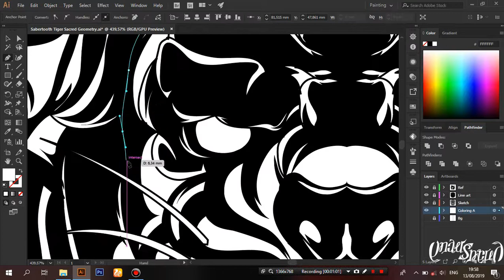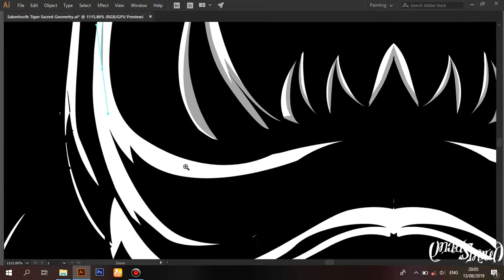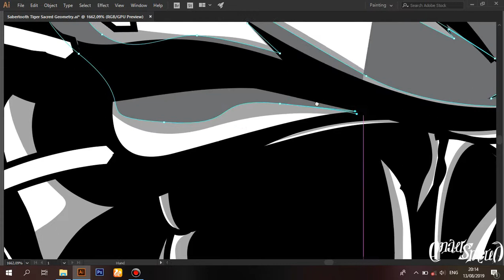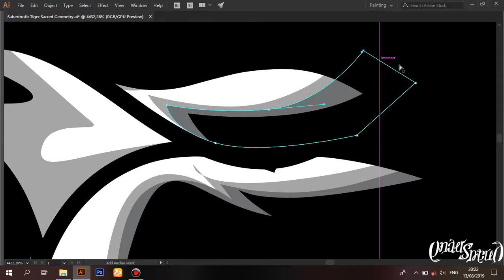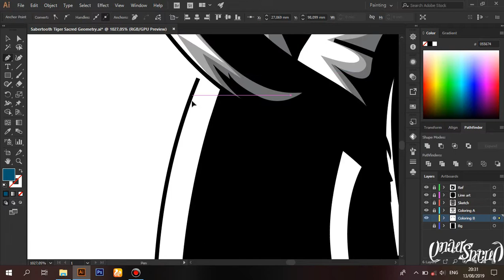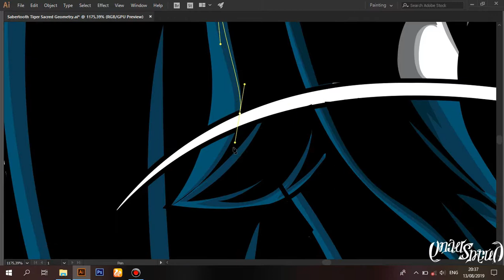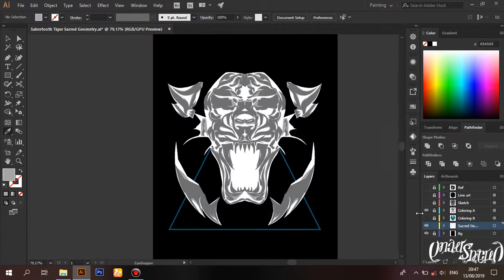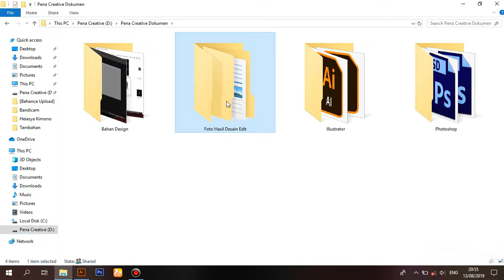Coloring Progress Myhtical Sabertooth Tiger Sacred Geometry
a coloring process from the mythical illustrations of long toothed tiger animals with different hairstyles and sacred geometry backgrounds. this is a fast coloring video.